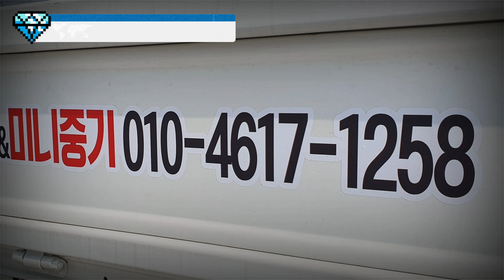미니굴삭기& 이동식주택제작 / 인터뷰포함 / 신차인도 /농막제작소개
천일하우징 & 미니중기(구보다020)
대표 : 배천일(현대삼호중공업 겸) 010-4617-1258

샘플하우스(사무실):
전남 영암군 삼호읍 대불로366.(공사중입니다.)

'광주.전남 농막.이동식주택.세컨하우스 시공합니다. 밴드로 초대합니다.

중고나라.

저의 농막은 (3×6)6평.복층형3평.합9평
높이가 5m로 트레일러로 운반하지 못합니다. 현장에서 직접 최고로 시공해드립니다.

1층6평으로 천정2m20 큰방(거실).화장실(50리터전기온수기.해바라기욕조.고급좌변기.환풍기).
싱크대2자(1인 인덕션설치).복층계단설치
7~8명 수면가능.

2층 다락높이 190cm 이상으로 서서 걸어다닐수 있습니다.창문을 열고 1층테라스로 넘어갈수 있습니다.
다락방 4~5명(전기판넬설치됨) 수면가능.

총높이가 4m70정도 됩니다.

가격
일반형:도배.장판.탁자제공. 1500만

고급형:편백나무내벽(복층포함).탁자제공 1800만

모든농막에 6인용탁자.파라솔 무료제공 합니다.

옵션: 1층옥상 테라스.외부계단.난간(400 추가요금).
         야외데크(상담).정화조시공150. 콘크리트시공200.

현장에서 숙련된 기술자들이 직접 성실 시공해드립니다.

미니굴삭기대여(구보다020).
건물철거.상가보수. 상하수도공사. 02.6w굴삭기 협소한곳.조경시설.정화조시설.
성실시공 해드립니다.